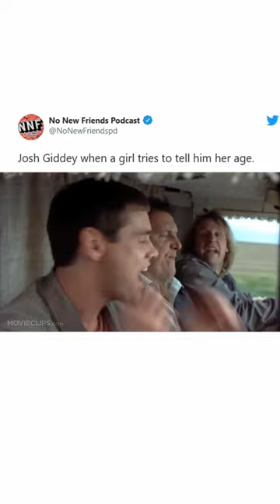Josh Giddey when a girl tries to tell him her age